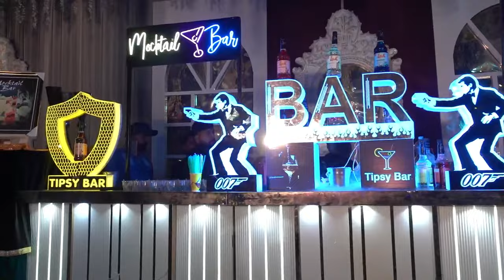LIVE_RECEPTION CEREMONY_JASDEEP SINGH WEDS RAJWINDER KAUR_SHIVAM PHOTOGRAPHY PHAGWARA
Shivam Wadhwa Photography Phagwara is determined to offer you Indian weddings in the most authentic way which is possible. Want to get your dream wedding captured by us? We offer the best wedding photography & videography services so that you can revisit and relish them for the years to come-forever.